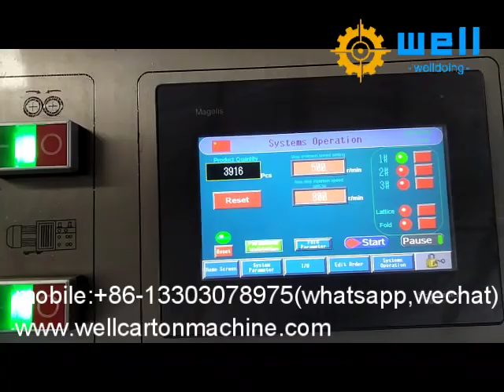Automatic cardboard decussation inserting package machine